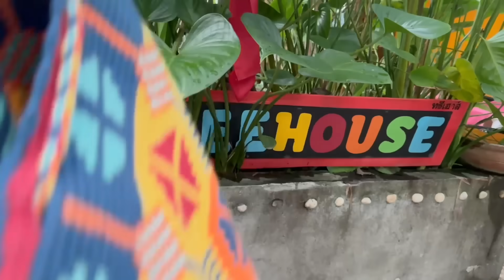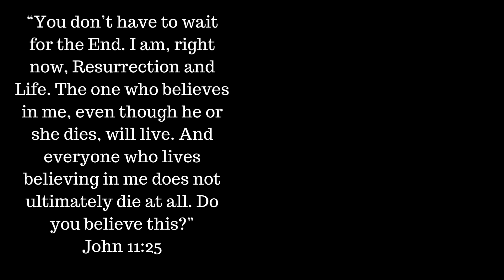*a surprise visitor! birthday on the beach with friends in Koh Samui THAILAND!